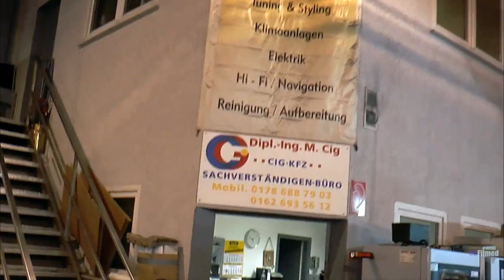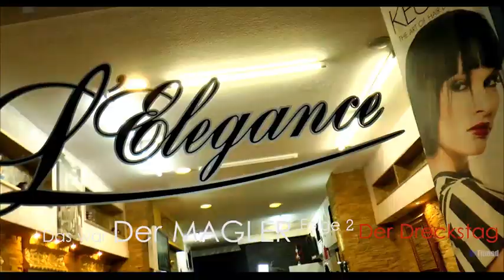Karim der Magler ® Staffel 1/2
2014 Befilmed™ LaMoneymedia.Ltd NG™